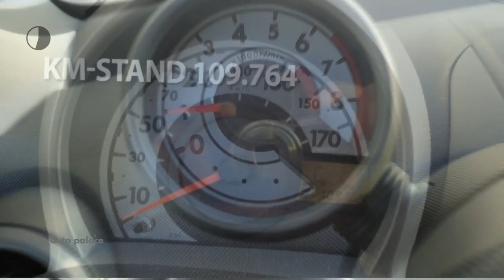Peugeot 107 1.0 12V 68PK 5 DEURS XS | AIRCO | RADIO | ZUINIG